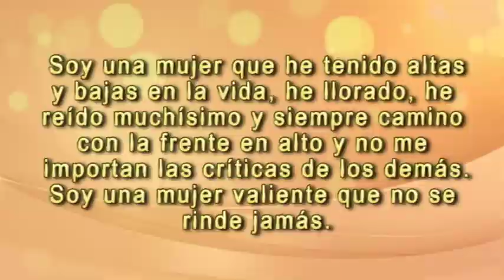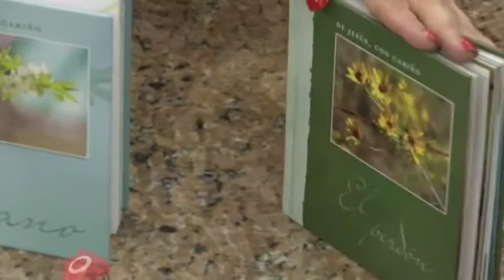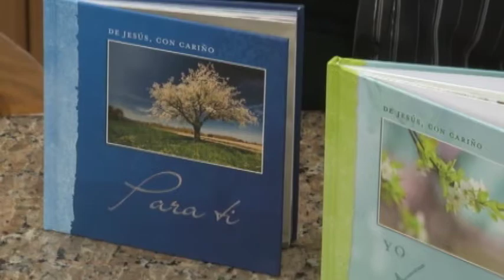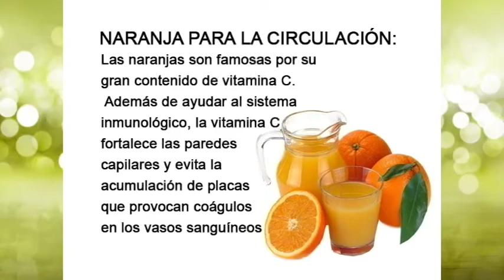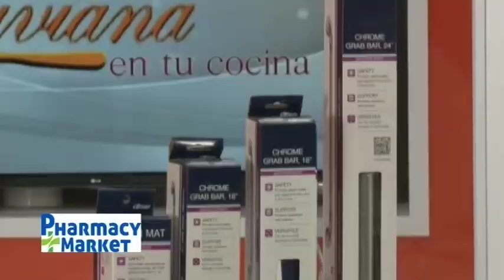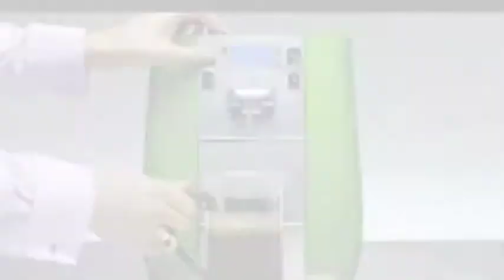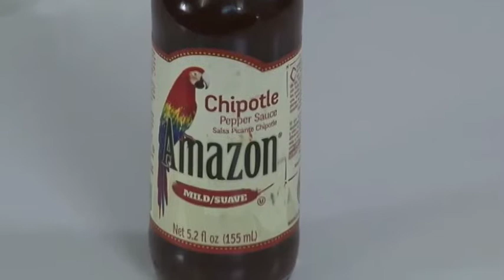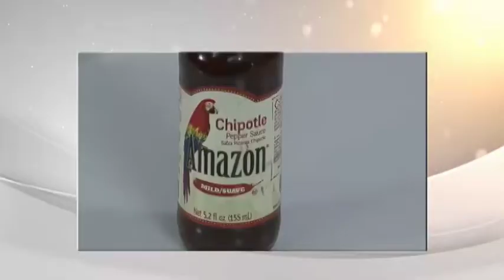POLLO PRIMAVERA 06 MAYO 2016 VIVIANA EN TU COCINA